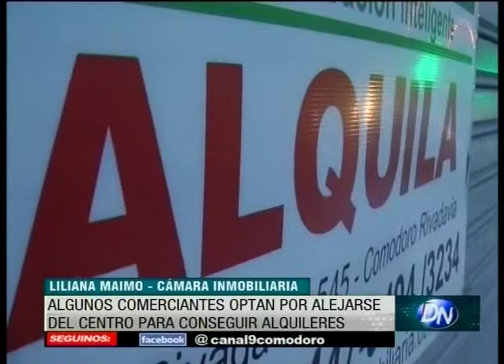Alquileres de locales comerciales